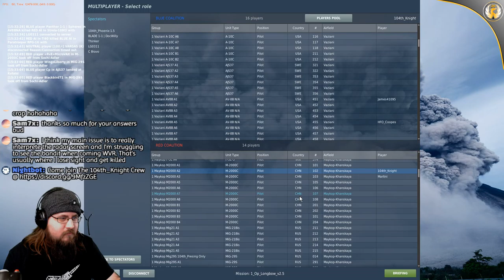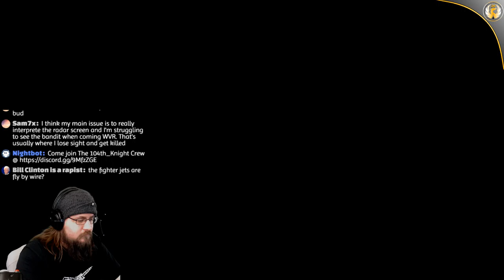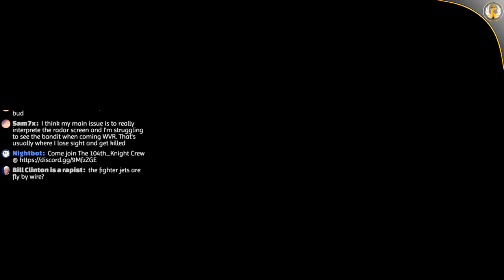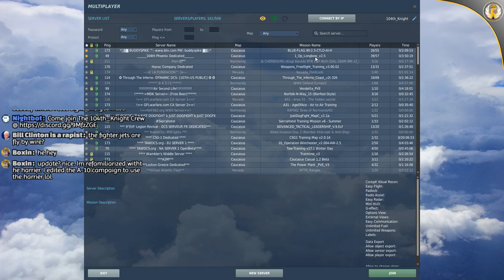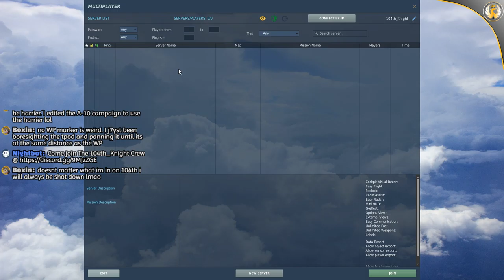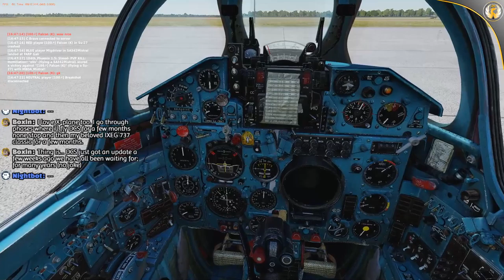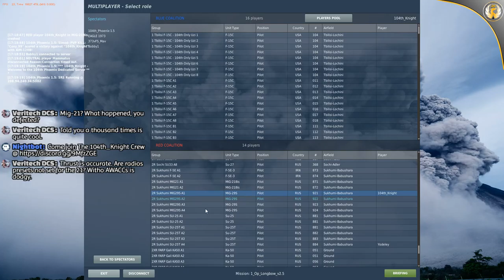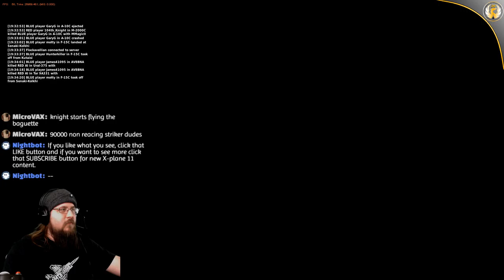DCS World | 104th Server | Operation LongBow | RED SIDE SHENANIGANS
Nightbot commands:

!rules
!addons
!plugins
!gear
!map
!route
!specs
!links

List of AWESOMENESS:

David Greiner
Yasir Soleja
Emir Zakky
RKW1138
Lyle Paradise
Thomas Kurien
Rico Lie
MacVision-3D
Fallen
Dave Crombleholme
Adam von Gaertner
Odin Morris
Robert Higgins
Supra2424
Michael Zurek
fakeeeeeeR
Zach Watroba
Ben Morrison
Sneaker Fleet
JIIMY
WxRob87
Saturn20
Kristoffer Thorsheim
Stephen Smith
MoMedia
Marco ten Haaf
PhalusXXXL
Mark Dayton
Avid Aviator
CptCanada
R1 Aviation
Keeley Jones
WolfPack_gamin
Unsigned Music Artists
Lauro Prates
Matty Asquith
Louis Castro
Casper Buys
Stormtrooper
Eagle51
Drew Mooney
Dan Berry
Jerry Kotvasz
Moses Mwaura
104th_Maverick
Mark Groves
Jaron Cohen
Alex Deveaux
Davin Crawford
Stephen Sullivan
Dirk Pitt
M A
Stubz
brandon spann
Boxin
hdorsaint
Brett Roberts
Alex Deveaux
Mark O
Robinson J. Santana
Mark Erasmus
Ginger
Piotr Holowczak
Marco Weinhauer
ExTReME
James Purcell
Drone Journey
TBM Life
Derick Hornby
skyflight
Espsta
American Aviator #2
Baconator Aviator
Glu_Glukan
JackHolmes
MambaGator Gaming
Firestorm108
Fly With Me
Zack W.
Paul Cassidy
Hobbit Airlines
Nick Huck
SqueezeThatLime
BrianB
Michael Nicholson
Maiko Del Bel
Gabriel Castillo
GvR
Matthew Thacker
Hayden Hargleroad
Norwegian Captain
SimAviation
Francis
JudeGaming UK

Cpu specs:
I7 4770K @4.4ghz
32gb ddr3 ram
Nvidia GTX 1080
TrackIR 5
Saitek Yoke & Rudders
CH thrtl quad
Thrustmaster Warthog

X-Plane Add-ons:
IXEG 733
SSG 747-800i
XEnviro
XPRealistic Pro
Xcamera
Better Pushback
ortho4xp (not everywhere)